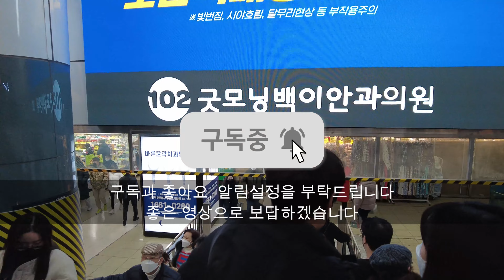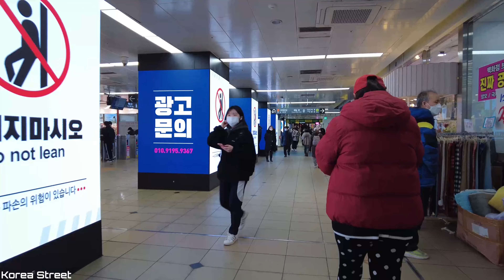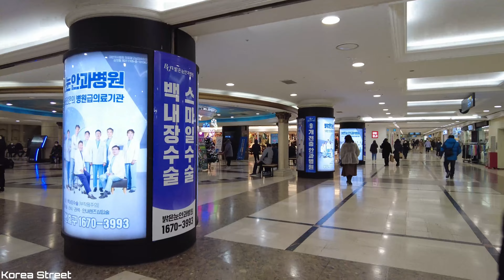[4K BUSAN] 서면 롯데백화점 일루미네이션과 젊음의 거리 술집 맛집 포차 카페 지하상가 부산 Seomyeon Underground Shopping Center